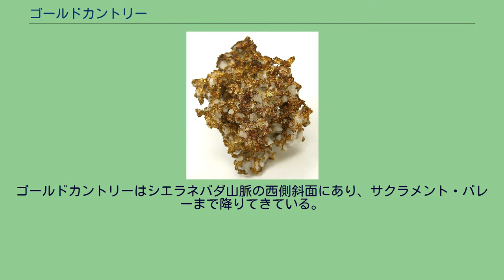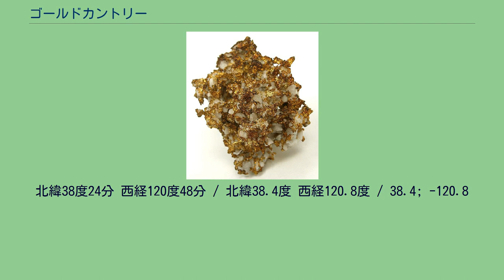ゴールドカントリー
ゴールドカントリー（英: Gold Country、またはマザーロード・カントリー、ロード（lode）は鉱脈を意味する）は、アメリカ合衆国カリフォルニア州の中央部から北東部に掛けての地域の呼称である。
ここは1849年のカリフォルニア・ゴールドラッシュ時代に、フォーティナイナーズと呼ばれた移民の波を引き寄せた鉱物資源と金鉱脈があることでこの名前がつけられた。
カリフォルニア州道49号線が南はマリポサ郡から北のシエラ郡までゴールドカントリーの中を貫いて建設された。
この道路はフォーティナイナーズに因む命名である。
ゴールドカントリーにはカリフォルニア州の12の郡が含まれている。
すなわちアマドール郡、ビュート郡、カラベラス郡、エルドラド郡、マリポサ郡、ネバダ郡、プレイサー郡、サクラメント郡、シエラ郡、トゥオルミ郡、プラマス郡およびユバ郡である。
ゴールドカントリーはシエラネバダ山脈の西側斜面にあり、サクラメント・バレーまで降りてきている。
最も古い地質はシエラネバダ山脈の峰峰に近い地域の最東部に沿って見出される。
古代の海底と島で構成され、約2億7,500万年前の古生代後期に北アメリカの西端に付け加えられたものである。
ゴールドカントリーの西側はかなり後の時代である約1億5,000万年まえの中生代中期から形成されており、大洋底から大陸の縁にあったとされる物質で作られている。
花崗岩の大量の貫入によりそれら陸地の形成が促された。
10マイル (16 km) もの表層物が過去7,000万年間にわたって侵食された後、これらの貫入がシエラネバダ山脈中の表面に現れた。
5,000万年前からは川と火山が堆積物を積もらせ、シエラネバダ山脈の麓丘陵部の高い尾根部の上に見られる厚い層を形成した。
ゴールドカントリーの大部分の気候はイタリアやスペインの気候に似ており、ワイン用ぶどうとぶどう園が地域内主要産品であり産業になっている。
100か所以上のワイン醸造所が地域内にある。
冬は冷涼で雨が多く平均して年間30インチ (750 mm) の降水がある。
雪もたまに降って、特に東部のシエラネバダ山脈の斜面で高度の高い地域では降雪が多い。
冬季の気温は 20°F (−7℃) 台後半から 50°F (10℃) 台半ばである。
夏は乾燥して暑く、気温は 100°F (38℃) を超える所も多い。
この地域の春と秋は大変短い。
ゴールドカントリーの都市や町はゴールドラッシュ時代の鉱山町が多い。
北緯38度24分 西経120度48分 / 北緯38.4度 西経120.8度 / 38.4; -120.8